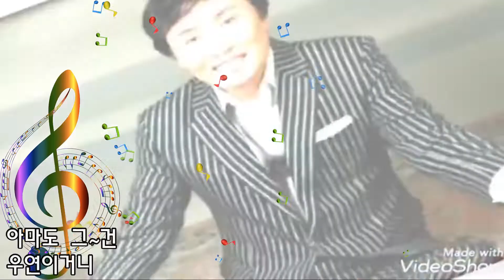신송~아마도(금영.89287)